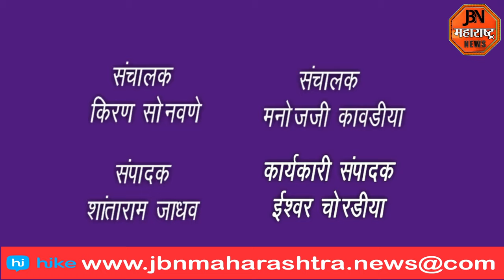कलर्स संगीत अकॅडमी ला अचानक शॉक सर्किट मुळे आग